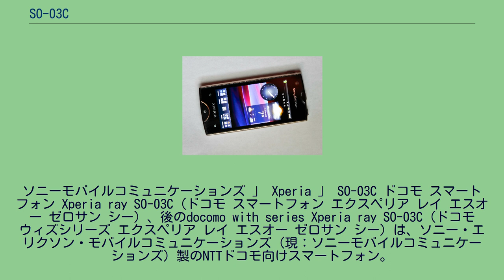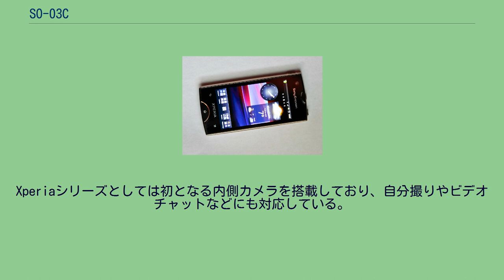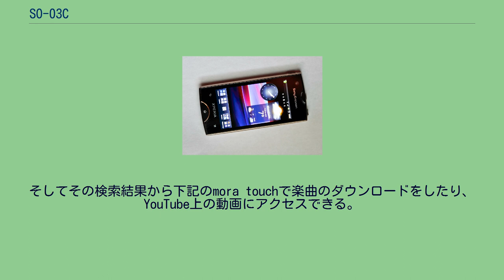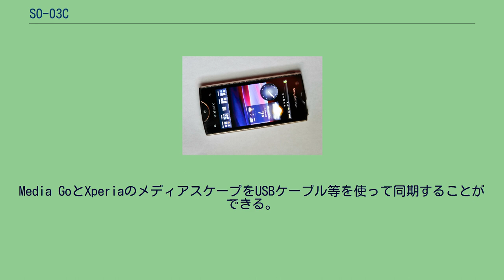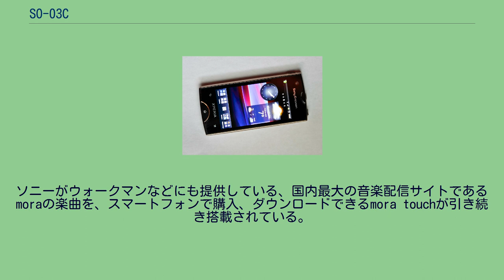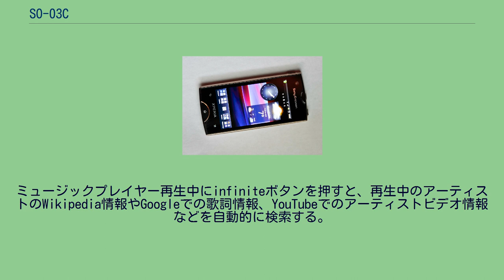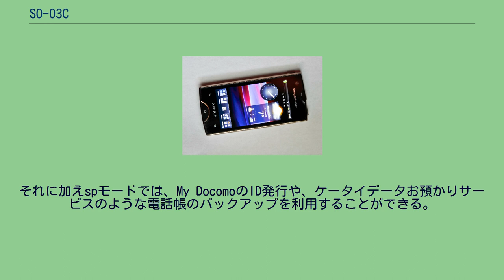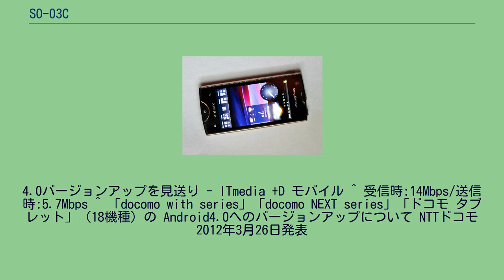SO-03C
ソニーモバイルコミュニケーションズ 」 Xperia 」 SO-03C ドコモ スマートフォン Xperia ray SO-03C（ドコモ スマートフォン エクスペリア レイ エスオー ゼロサン シー）、後のdocomo with series Xperia ray SO-03C（ドコモ ウィズシリーズ エクスペリア レイ エスオー ゼロサン シー）は、ソニー・エリクソン・モバイルコミュニケーションズ（現：ソニーモバイルコミュニケーションズ）製のNTTドコモ向けスマートフォン。
ドコモの第3世代移動通信システム（FOMA）端末である。
OSはGoogleのAndroid OS 2.3 Gingerbread。
ドコモ スマートフォンのひとつとして発売され、2011年冬モデル発表以降はdocomo with seriesに分類されている。
Xperiaシリーズのなかでコンパクトでスリムなボディが特徴。
幅が広いのが一般のスマートフォンの中で、厚さ9.4mm幅が53mmと人間工学的に、手にフィットするサイズを実現している。
液晶、カメラ、CPU等Xperia arc (SO-01C)と同等の機能を有している。
小型化した主目的は、6対4で男性が主流となっているXperiaシリーズとして開拓しきれていない女性のニーズを引き出すことであり、神戸コレクションとのコラボレーションしたリアカバーなども用意されている。
Xperiaシリーズとしては初となる内側カメラを搭載しており、自分撮りやビデオチャットなどにも対応している。
本体サイドに超硬アルミ合金を採用し、強度を保っている。
ディスプレーは化学強化ガラスを使い、Reality display（液晶とガラスを密着させ、光の反射ロスを減らし画面の視認性が大幅に向上）を採用しており、 フルタッチパネルを搭載している。
更に、Gセンサー、デジタルコンパス、接近センサー、直感的な操作を行うことができる。
画面下部のホームボタン周囲にはクレッセント（三日月）ラインが配されており、着信や充電時などにクレッセント周辺が光る。
通信速度は下り14Mbps・上り5.7Mbpsの通信が可能なほか、Wi-FiでもIEEE802.11b/g/nが対応し、最大150Mbpsの超高速通信も利用可能となる。
テザリングが利用できる。
専用の「電池パック SO06」は、海外のBA700にドコモ型番のシールを貼り付けたものである。
SO-05Dでも同じ電池パックが採用されることになったため、流用が可能である。
ACアダプタは、附属される「ACアダプタケーブル SO03」(出力850mAh)を標準使用する形になっているが、2011年冬モデル発売以降に販売開始された「ACアダプタ 03」（パナソニック モバイルコミュニケーションズ製、microUSBコネクタを持つ端末用のACアダプタ、出力1Ah）も2011年12月より、利用可能オプションとして総合カタログに掲載され、公式に利用可能となった。
ワンセグは受信できないが、FMラジオは受信でき、TrackID連動し放送中の楽曲情報を入手することができる。
そしてその検索結果から下記のmora touchで楽曲のダウンロードをしたり、YouTube上の動画にアクセスできる。
また音声認識は、FMラジオに限らず、端末が認識できる外部の音声も認識が可能となっている。
Timescapeが標準で搭載されている。
アドレス帳に写真を登録しておけばその写真がパネルに表示される。
また本端末では、タイムスケープウィジェットでも、タイムラインをスクロールすることができる。
文字入力においては、POBox Touch 4.3が搭載されている。
また本機種からは、女性を意識して「キセカエキーボードスキン」が充実しされ、様々なファンシーなキーボードをダウンロードし利用することができる。
入力方式はフリック入力やQWERTY入力、50音キーボードのほか、音声入力も対応した。
パソコン上で音楽、動画、写真を編集管理するアプリケーションである。
Media GoとXperiaのメディアスケープをUSBケーブル等を使って同期することができる。
Media GoではCDなどからの音楽の取り込みだけでなく、iTunesやWindows Media Player、x-...